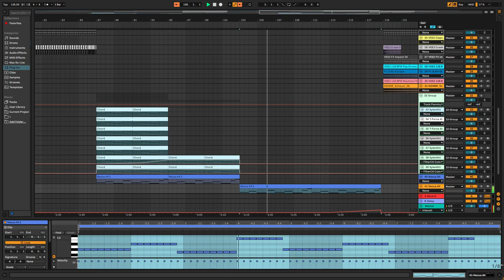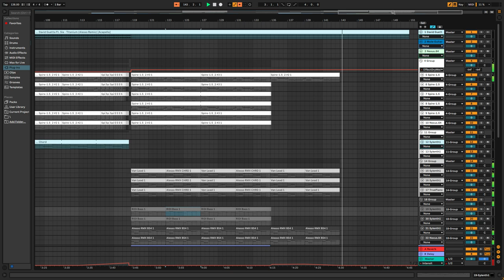David Guetta - Titanium (Alesso Remix) Ableton 11 Full Remake + ALS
I DID A LITTLE EDIT ON IT TO MAKE IT SOUNDS COOL